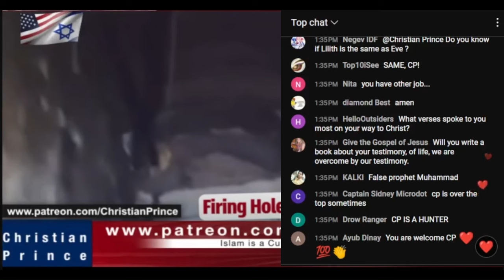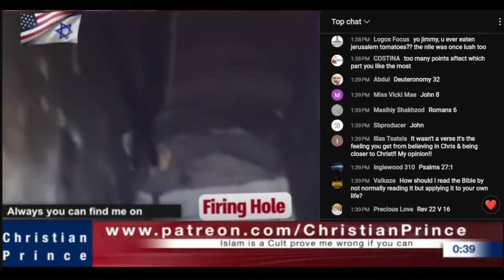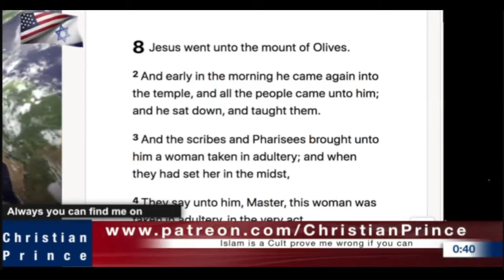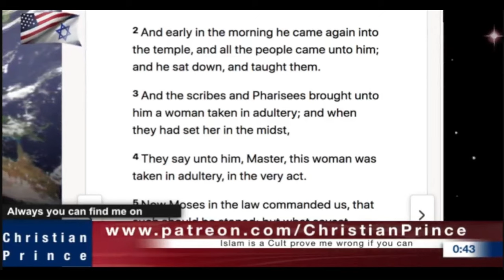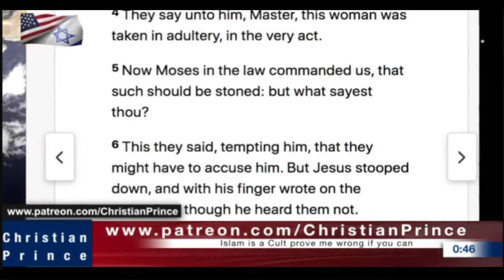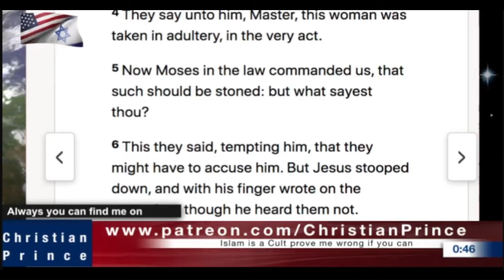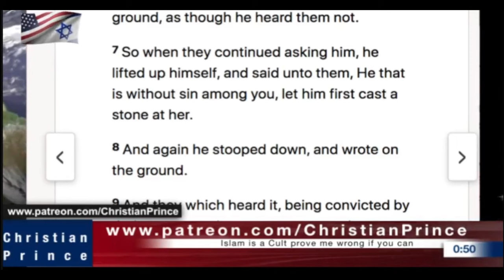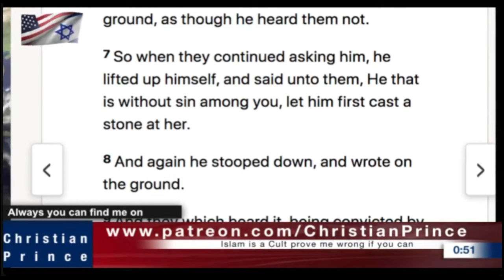The Verses Live with You Throughout Your Life (Verses pt 1)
(Recording of 20 November 2023)

[18] Let no man deceive himself. If any man among you seemeth to be wise in this world, let him become a fool, that he may be wise. [19] For the wisdom of this world is foolishness with God. For it is written, He taketh the wise in their own craftiness. [20] And again, The Lord knoweth the thoughts of the wise, that they are vain. [21] Therefore let no man glory in men. For all things are your's;